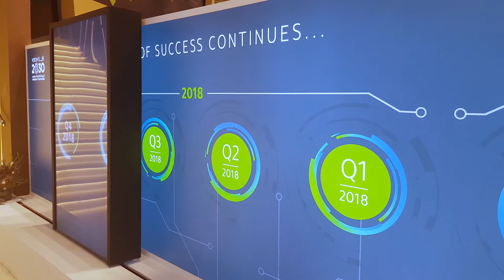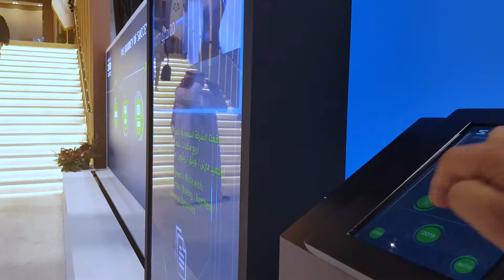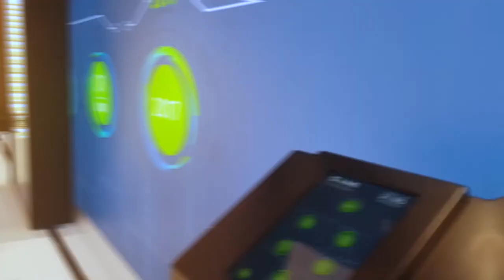Interactive Screen Dubai | Sliding Screen for Saudi Arabian Military Industries | Mind Spirit Design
Mind Spirit Design, a renowned exhibition booth builder and designer, proudly accomplished a remarkable installation for the Saudi Arabian Military Industries company (SAMI) at the prestigious IDEX 2019 event held at ADNEC. The highlight of this installation was the successful implementation of a large 75-inch interactive sliding screen, showcasing the company's commitment to cutting-edge technology and innovation.

The interactive screen, a state-of-the-art display solution, captivated the attention of attendees and created an immersive experience. Designed to engage and inform, the interactive screen allowed visitors to explore SAMI's products, services, and capabilities with ease. Its impressive size and seamless sliding mechanism added a touch of elegance and sophistication to the exhibition space, leaving a lasting impression on all who interacted with it.

Mind Spirit Design's expertise in interactive screens, combined with their deep understanding of client requirements, ensured a flawless installation. The team's meticulous attention to detail and commitment to delivering excellence resulted in a seamless integration of the interactive sliding screen into SAMI's exhibition booth, enhancing its overall impact and effectiveness.

As a leading provider of interactive screens in Dubai, Mind Spirit Design continues to push the boundaries of technology and design, delivering cutting-edge solutions that elevate the exhibition experience. With their unrivaled expertise, they have established themselves as the go-to partner for companies seeking to create immersive and engaging displays that leave a lasting impression on their audience.

Sliding Screen | Interactive Sliding Screen | Projection Mapping | Event Technology | Interactive Screens Dubai | Saudi Arabian Military Industries | IDEX2019 | Mind Spirit Design